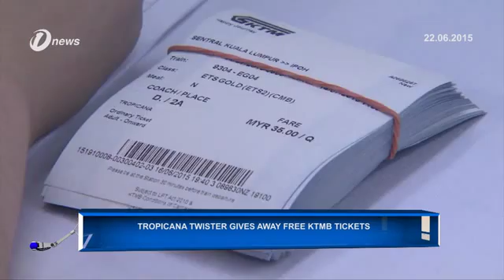Tropicana Twister Gives Away Free KTMB Tickets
A total 1,200 train tickets will be given free to the public in conjunction with the celebration of Aidil Fitri.